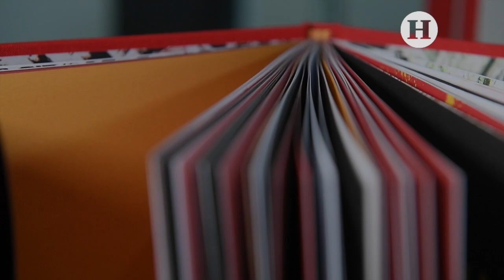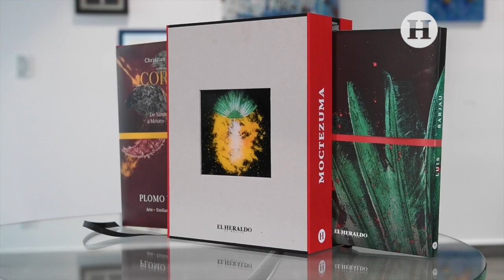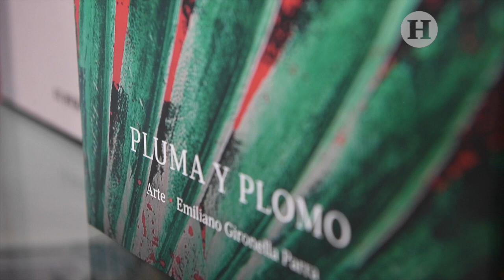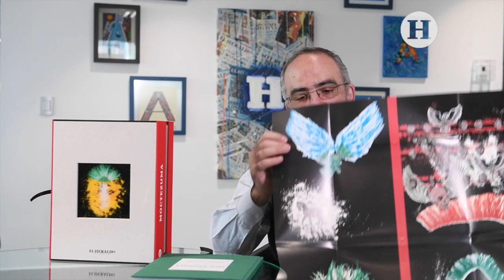La conquista: Una reunión que marcó el rumbo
El Heraldo de México presenta una recopilación sobre los 500 años del encuentro de Moctezuma y Hernán Cortés en nuestro país